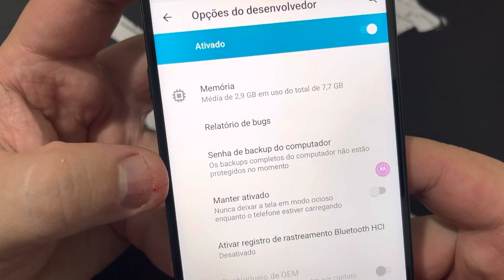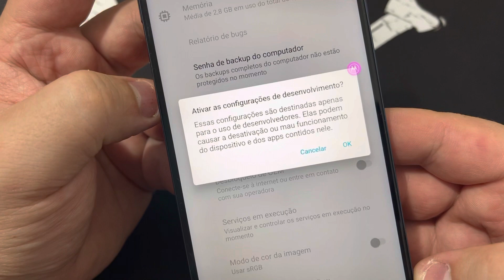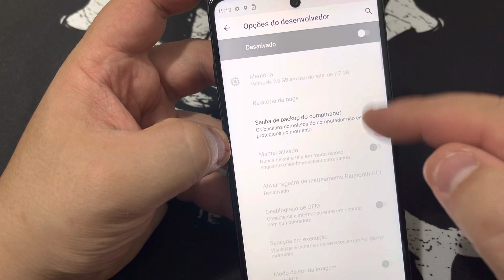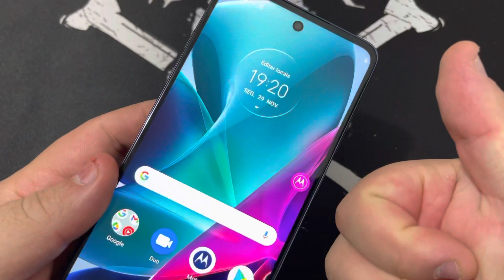Como Ativa e Desativa Modo de Desenvolvedor no Motorola Moto G60 | Android 11 | DeveloperMode Sem PC